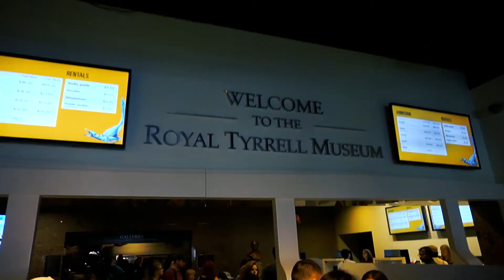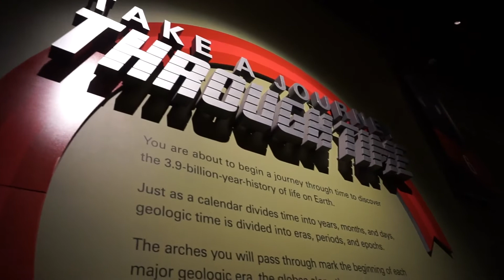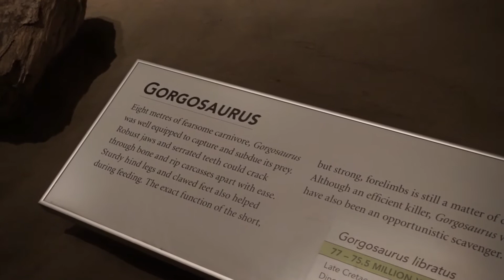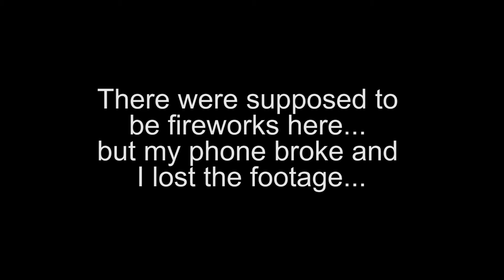Pancakes and Dinosaurs!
For Canada's 150th Birthday we ate some pancakes and visited some dinosaurs!